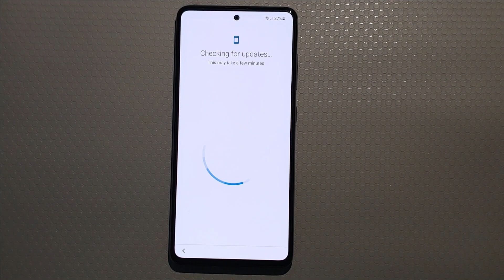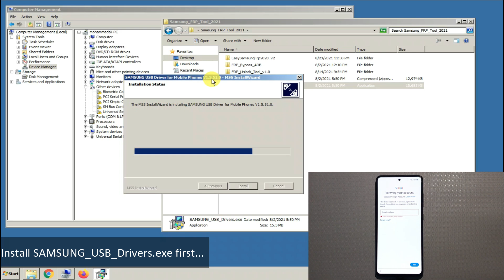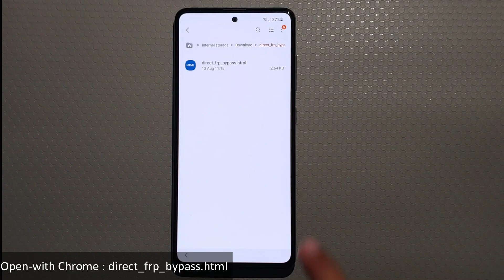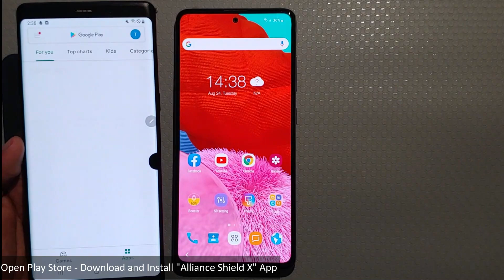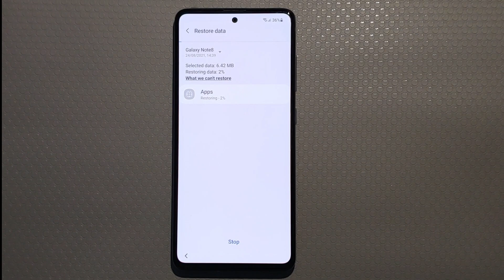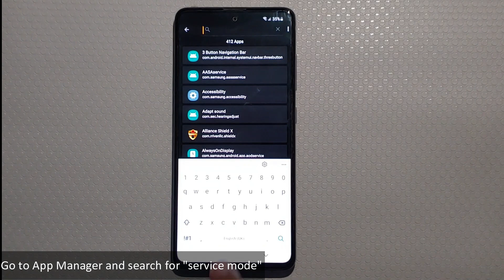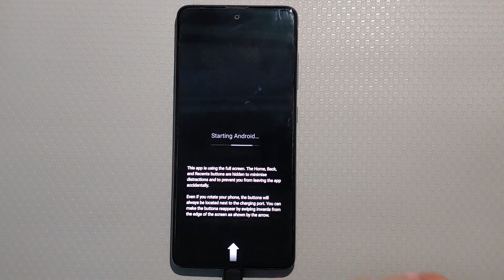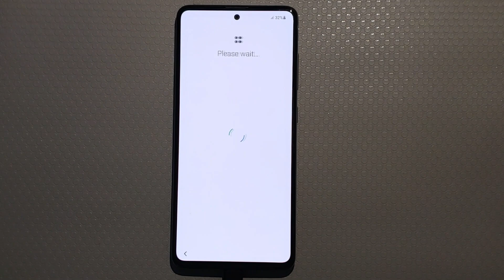FRP SAMSUNG Galaxy A50/A51 Android 11 - No Smart Switch, No Copy Account - New Tool link inside!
FRP All Galaxy -  Fixed : something went wrong on Samsung Cloud

ATTENTION :
SamsungFRPTool.exe has NO virus 100% - It was just packed with some protection software. Therefore, some antivirus may detect it as a threat. You can fix this problem by adding SamsungFRPTool.exe into your PC's Anti-Virus Exclusion/Exception List. If you do NOT trust this software, then DO NOT use it. Simple.
Solution — if “ launching browser view : failed ” :

1. Click “Disable driver signature”
2. Restart PC
3. Connect phone with PC and click Bypass FRP (MTP) — if still no browser view, step #4 then
4. Reconnect USB cable and click “Launch Browser” button — you must get “LibusbK Devices Driver” in Windows Device Manager.

Mohammad Ali